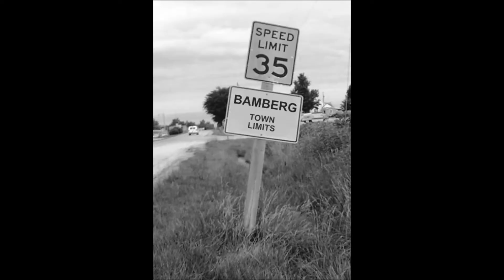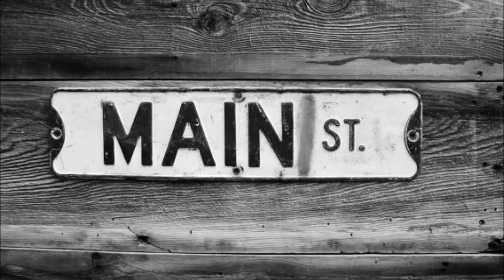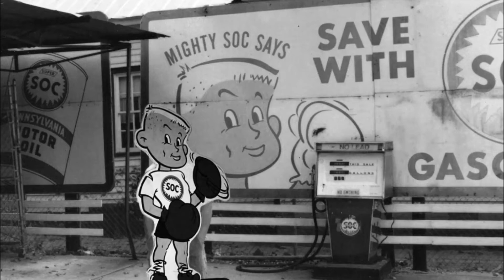My Little Town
I was discussing this memorable 1975 Simon and Garfunkel song with a childhood friend and classmate. I was anxious to get home and put pictures to the music. Some images are depictions. Thanks to Ken Hicks for the inspiration.